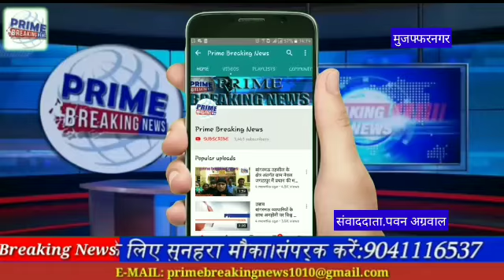नागरिकता संशोधन बिल के पास होते ही इसका असर देखने को मिल रहा